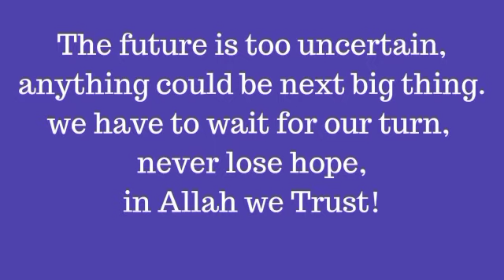Cryptocurrency | Dogecoin |in Allah we Trust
cryptocurrency Dogecoin, next big thing

waiting for a miracle